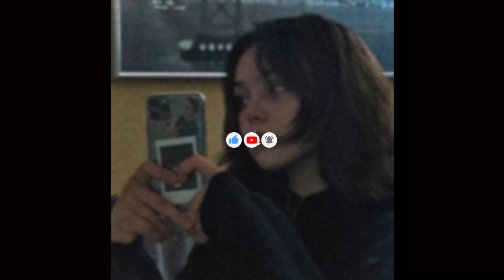tai (hxntai) - visionary (+fxng)